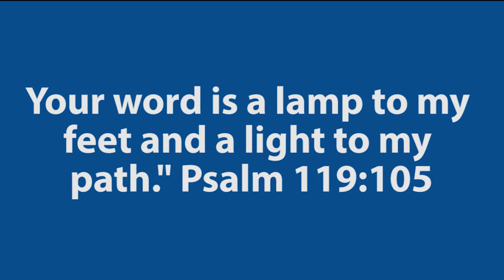Message to Class of 2020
Our Board of Trustees would like to congratulate the Class of 2020! While the COVID-19 pandemic has postponed or changed the format of your graduation celebrations, you have continued to shine in the face of adversity. Your light will make a difference in this world. May God continue to bless you.